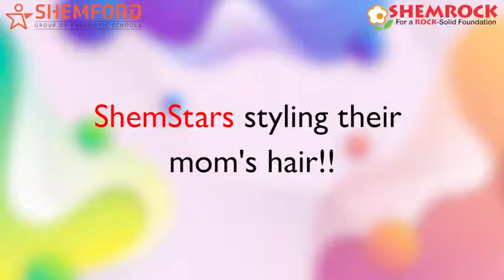Let's style your mom's hair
You must have seen mothers combing their children's hair! But we thought it would be fun to have a role-reversal. Look at our sweet ShemStars styling their moms' hair! Don't you think it's an adorable sight? 🥰 Keep us posted on how much you are enjoying our ShemTips 👍🏻